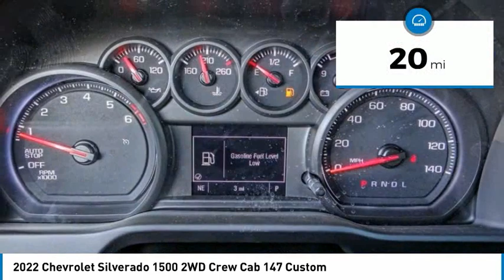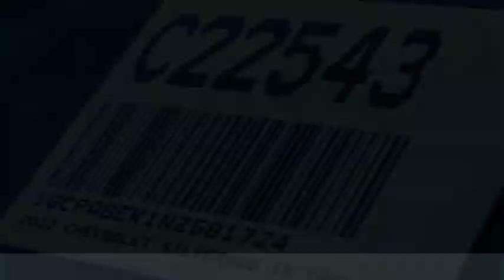2022 Chevrolet Silverado 1500 HEMET BEAUMONT MENIFEE PERRIS LAKE ELSINORE MURRIETA C22580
2022 Chevrolet Silverado 1500 2WD Crew Cab 147 Custom

Gosch Chevrolet
400 Carriage Circle

GOSCH CHEVROLET PROUDLY SERVING HEMET, BEAUMONT, MENIFEE, PERRIS, LAKE ELSINORE, MURRIETA , AND SURROUNDING SOUTHERN CALIFORNIA LOCATIONS. THIS BLACK 2022 Chevrolet SILVERADO 1500 IS EQUIPPED WITH A 2.7L Turbo, AUTOMATIC TRANSMISSION, AND RECEIVES AN ESTIMATED 19 City/22 Hwy MPG. GOSCH CHEVROLET 400 CARRIAGE CIRCLE HEMET CA 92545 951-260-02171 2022 Chevrolet SILVERADO 1500 2WD Crew Cab 147 Custom Stock #: C22580 | VIN: 1GCPABEK6NZ597868 | 2022 Chevrolet Silverado 1500 2WD Crew Cab 147 Custom TRACTION CONTROL Gosch Chevrolet